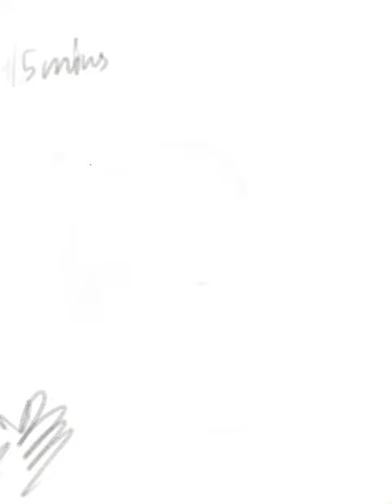Casual digital study of artwork by Mingchen Shen (art director at west studio)